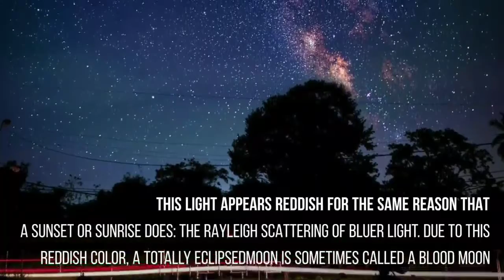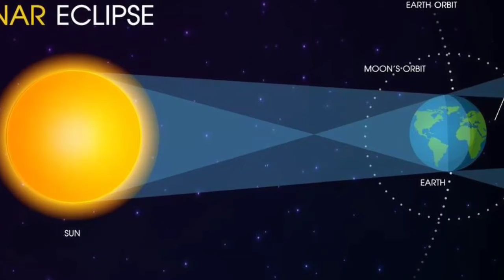chandra grahan | lunar eclipse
The first lunar eclipse of the year 2020 was a penumbral one, which occurred in the month of January itself. The second lunar eclipse of the year is also a penumbral eclipse that is scheduled to happen tonight starting at 11:15 pm. The lunar eclipse will start on June 5 but stretch out to June 6, 2020.
It will reach the maximum eclipse at 12:54 am (on June 6) when the faint shadow of the Earth completely engulfs the Moon. The eclipse will end at 2:34 am on June 6, 2020, when the Moon comes out of the shadow. A penumbral eclipse is a bit hard to distinguish from a normal Full Moon.
It happens when the Sun, Earth, and the Moon are imperfectly aligned and the Earth casts a faint shadow over the Moon. The outer part of Earth’s shadow, also known as the penumbra, blocks some of the Sun’s light from directly reaching the Moon. A penumbral eclipse is hard to distinguish from the normal Full Moon as the penumbra is much fainter than the dark core of the Earth’s shadow.